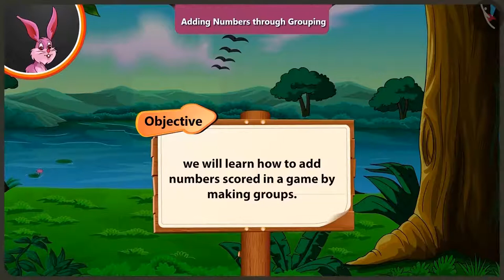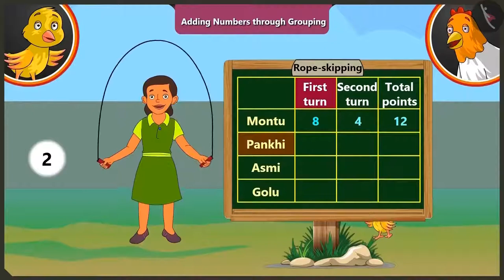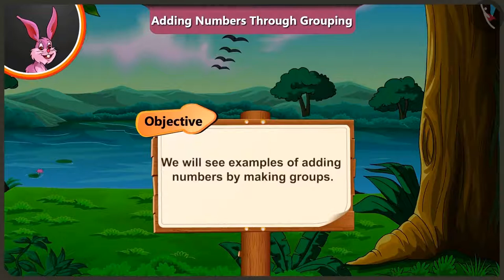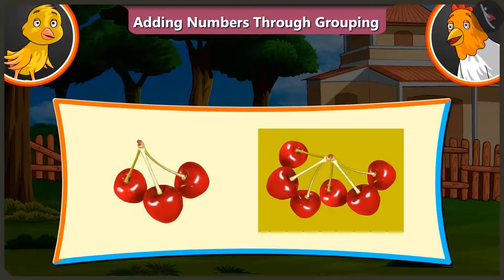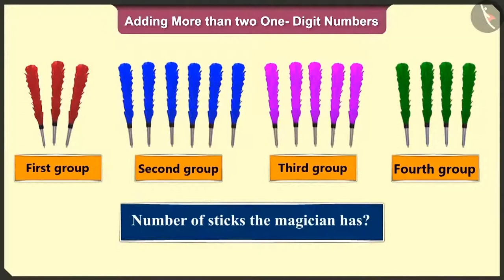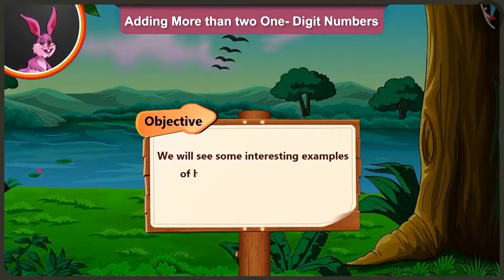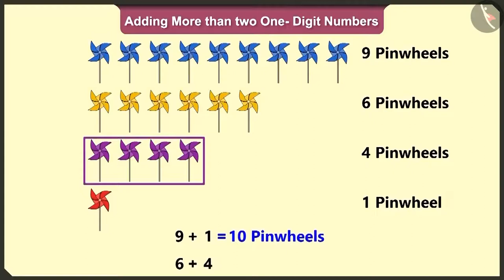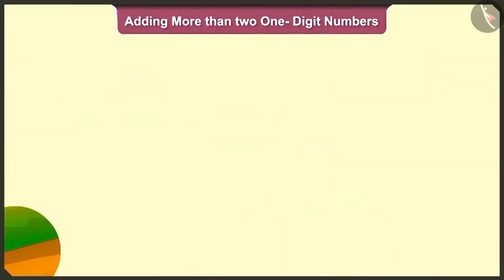Class 2 Maths Chapter 10 'Add our points' (full chapter) cbse ncert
0:00​ Adding Numbers through Grouping
12:44​ Adding more than two one digit numbers